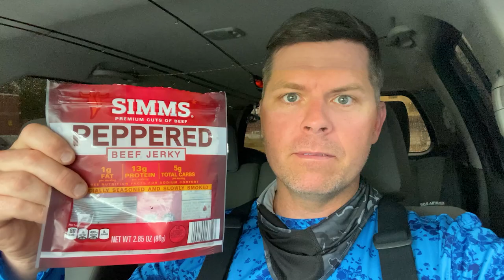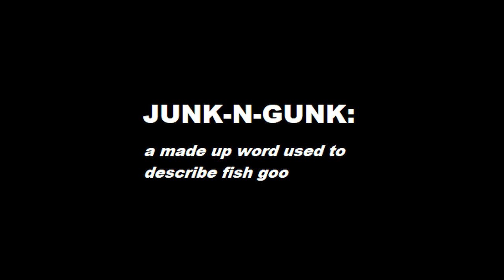How to Catch Redfish on Cut Mullet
Using Cut Mullet made it too easy...

Send mail to :
Low Country Fishing

Rod/Reel setup used:

Rod: Falcon Coastal XG SWS7MH
Reel: Shimano Stradic FJ3000
Line: Power Pro Braid 10#
Leader: Ande Mono 20#

Lures Commonly Used:
Eye Strike Texas Eye Jig
Eye Strike Trout Eye Jig
Eye Strike Redfish Eye
Zman ChinlockZ
Zman Finesse BulletZ
Zman ShrimpZ
Zman EZ Shrimp
Zman Slim SwimZ
Zman MinnowZ
Zman Diesel MinnowZ
Zman Chatterbait 1/4oz
Paradise Popping cork
Heddon Super Spook Jr.
ProCure “Shrimp” scent 4oz

Gear I Use:

Gruv Big Jig box.
Gruv Hard Bait Box
Gruv Launch Pad
Fish Monkey Gloves
Plano Z-Series Tackle Bag
Plano 3640 Storage Boxes
Fish Lip Gripper
Fishing Pliers
Earth Pak Water Proof Dry Bag 10L
Earth Pak Water Proof Dry Bag 20L
Frabill Rubber Landing Net
Scotty Rod Holders
Shallow Water Anchor Pole
Motorguide X3 trolling motor